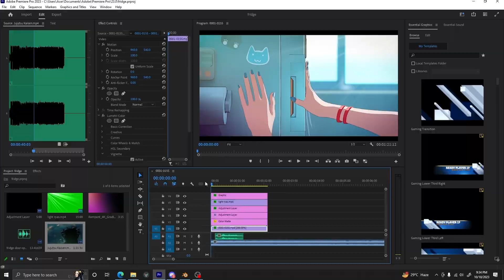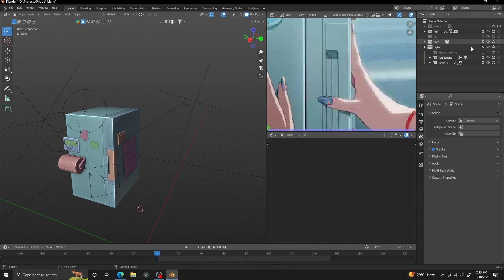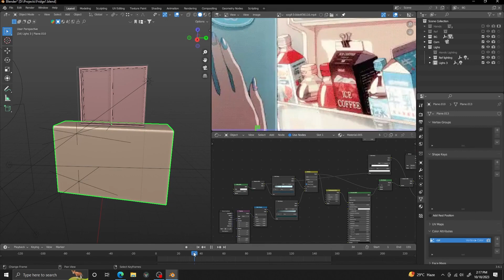Anime Style Visual Breakdown in Blender | CGDASH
Anime Style Visual Breakdown in Blender | Blender 3.6

Hello guys, I created that scene as an Anime Style Project, and I am Kind of Satisfied with the result. I hope you all like it as well and don't forget to check my other Social Media Handles.

Have a Good Day to All of you 😊.